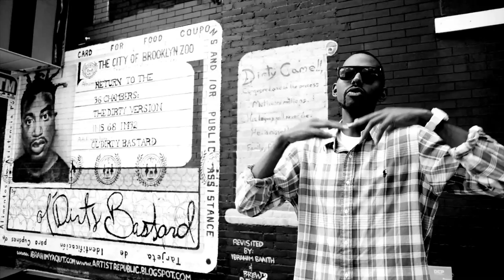DIR. TONI BRANSON - "BABYLON"/"U WERE MADE 4 ME" by ELLIS